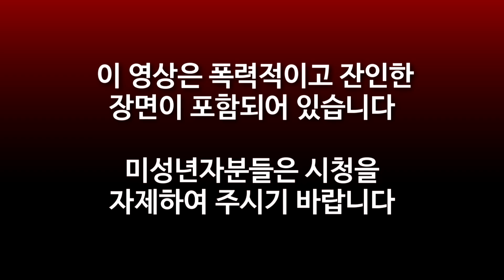레지던트 이블 6] 대도서관 공포 게임 실황 3화 - 크리스편 : 멀티 코옵 모드 (Resident Evil 6 : Co-op Mode)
*170424 레지던트 이블 6] 대도서관 공포 게임 실황 3화 - 크리스편 : 멀티 코옵 모드 (Resident Evil 6 : Co-op Mode)